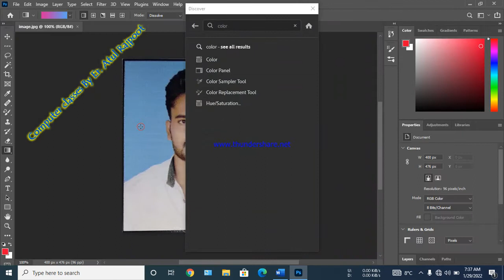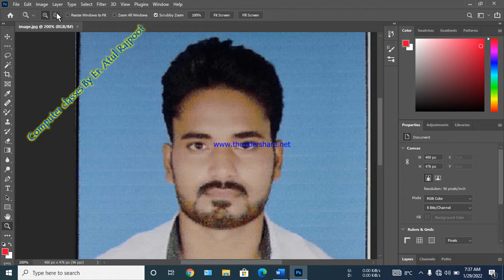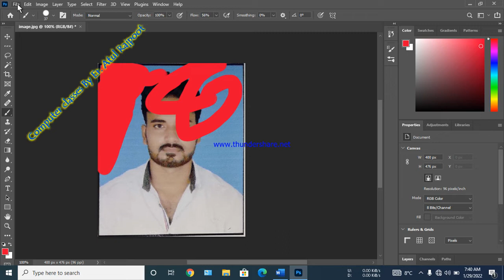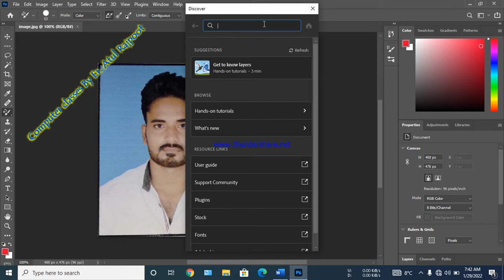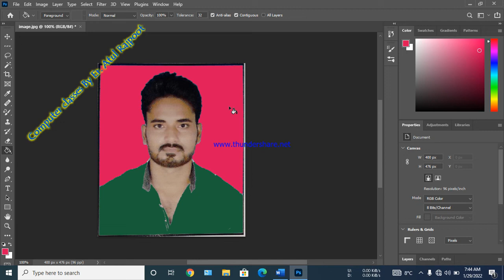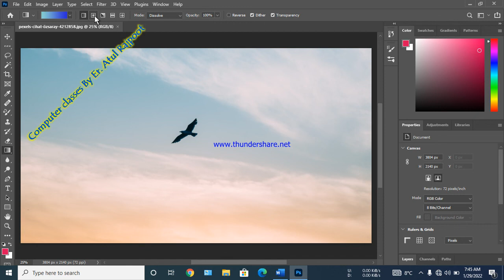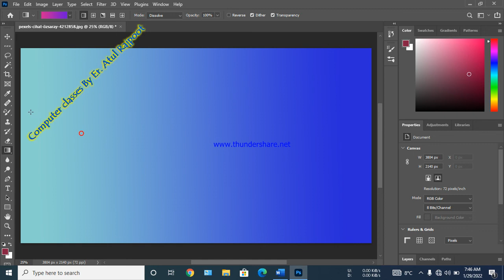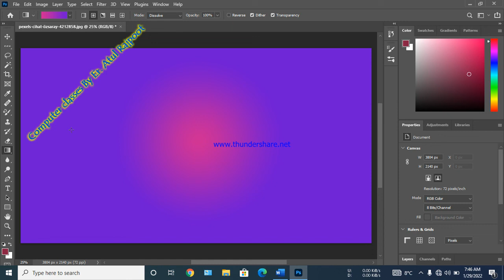painting toos, Gradient tool | Brush tool | Paint bucket tool in photoshop